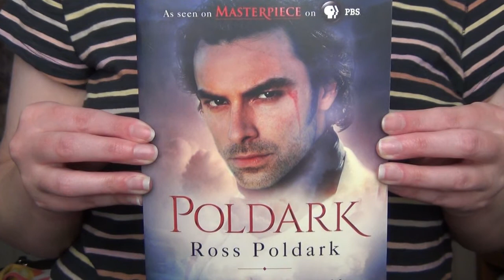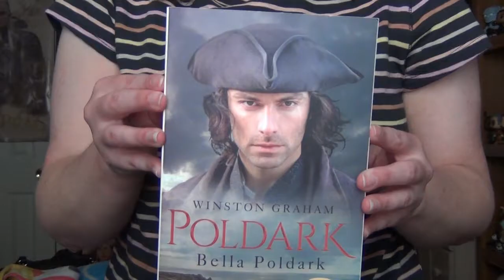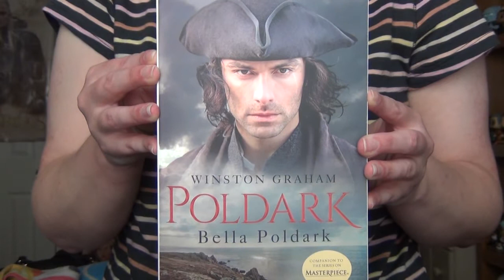Book Review: Poldark by Winston Graham (Complete Series)